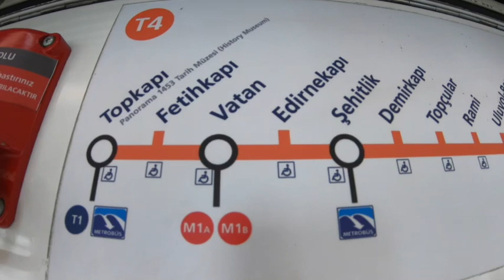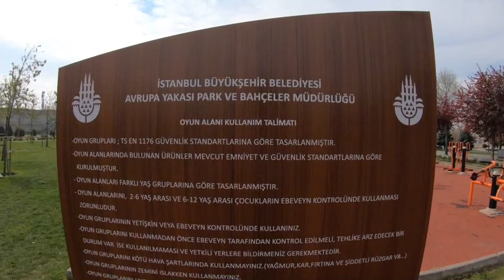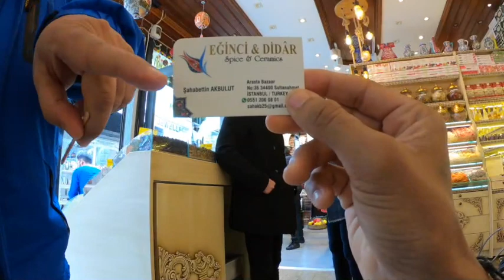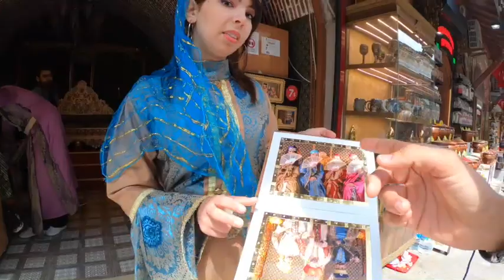A walking tour of Topkapi and Sultanahmet (Istanbul, Turkey)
I travelled from Edirnekapi to Topkapi and Sultanahmet. Each place taught me something.

This video contains some of the moments during this enriching walking tour.

I recorded this video with a GoPro Hero 7 Black but due to poor internet condition, I had to compress the video and as a result, the image quality is not sharp as it should be.